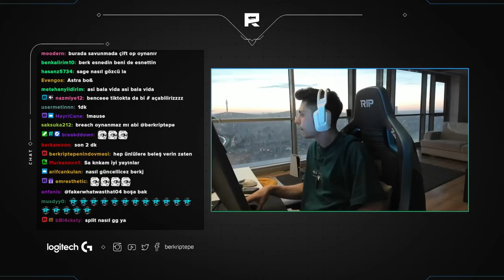BERK YANINDA GÖZÜKEN SUK GİBİ KULEYİ AÇIKLIYOR